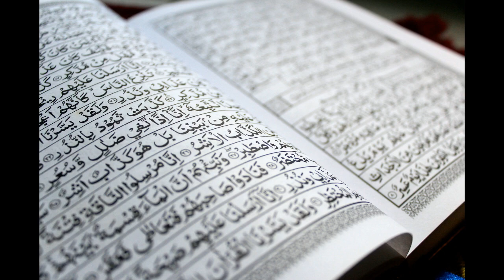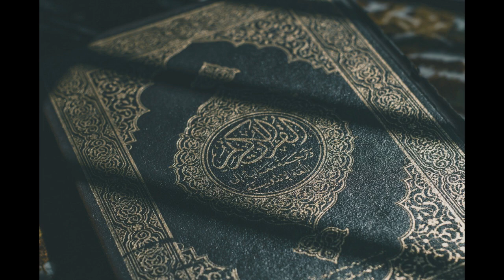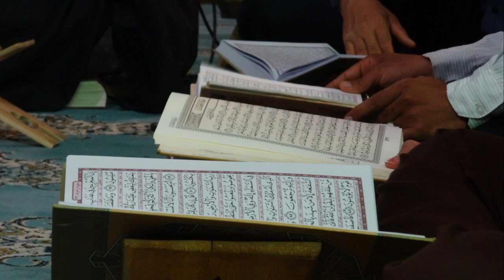Abdulaziz domla !! Sunnat va Bid`at !! Go`zal ma`ruza !! 2020